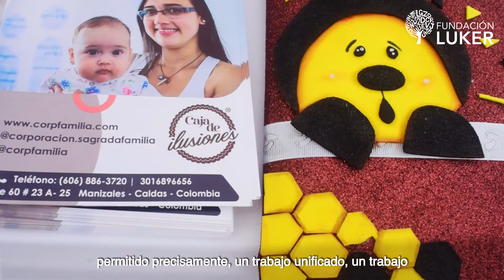Semana por la Primera Infancia en Manizales